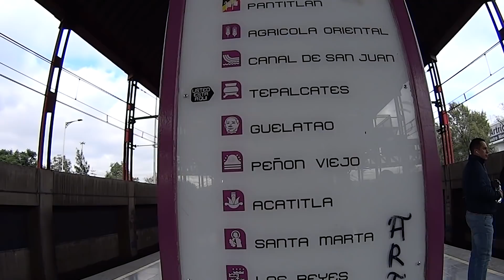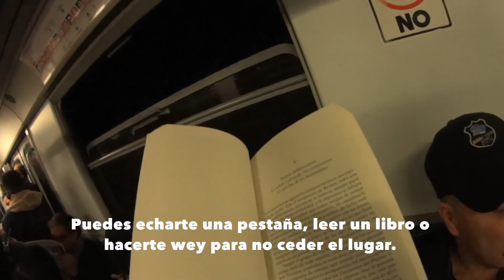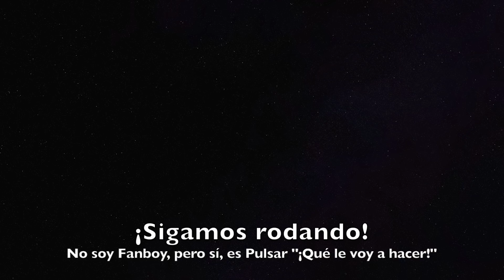POZITOS COMUNICA🚶🏻 // LA NUEVA MOTO👏🏽👏🏽👏🏽 -S2R-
Acá les dejo el video de la nueva moto.